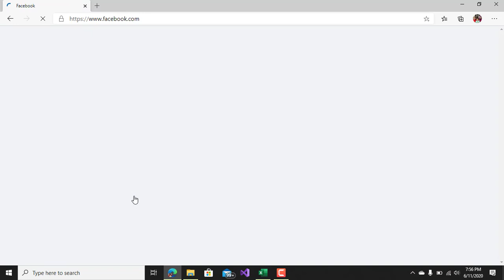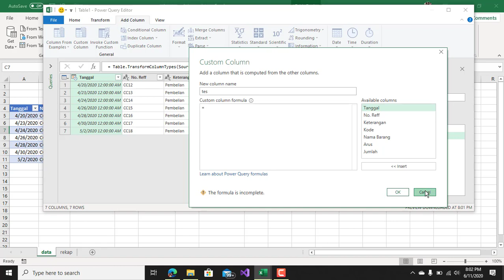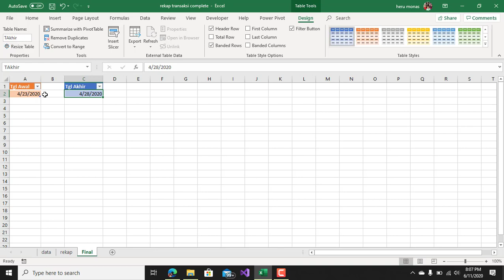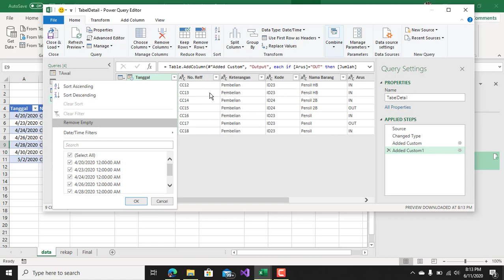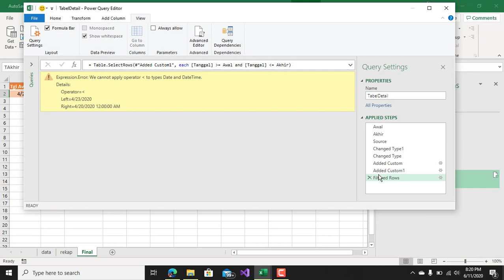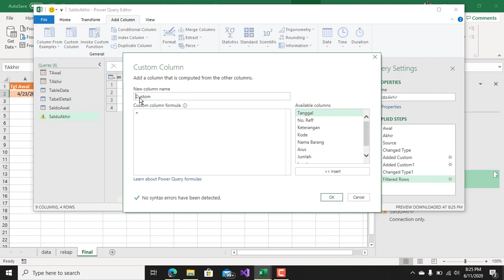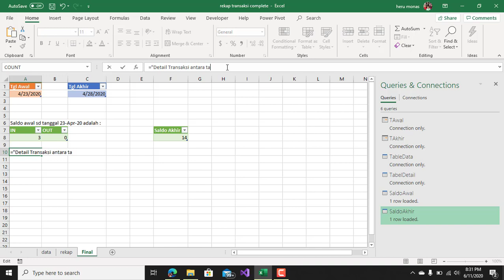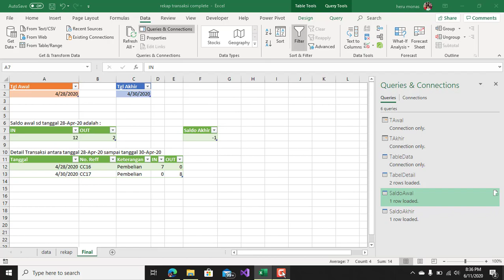Membuat rekap transaksi IN dan OUT dengan power query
Video ini membahas bagaimana langkah langkah membuat rekap data transaksi IN dan OUT dengan memanfaatkan power query. Sedikit agak panjang akan tetapi banyak teknik yang bisa didapatkan dalam tutorial ini.Simak sampe habis ya